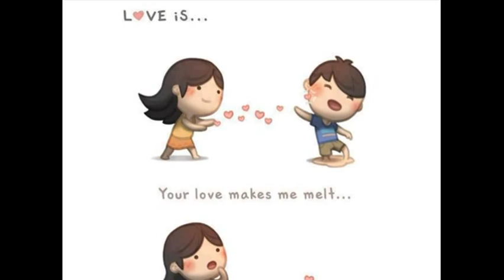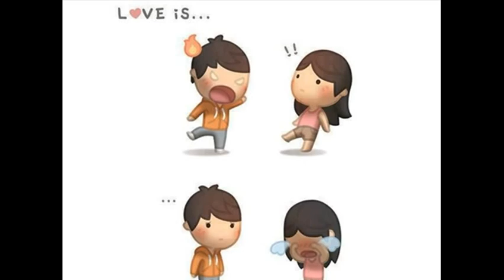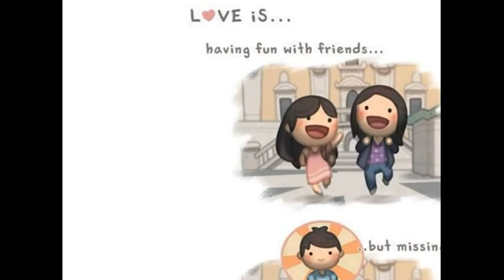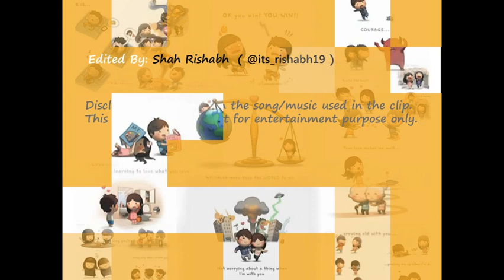These can make someone fall in love with you - Valentine's Day Video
This is a short video about the meaning of young love. I made using some images that I had found from some page of Facebook long time back. I don't remember the Facebook page, so, sorry for the credits.

This is love video that will make you smile. But also, it is the love video that will make you cry.

It is an animated love video with instrumental music background. Check out this 10 min video link.